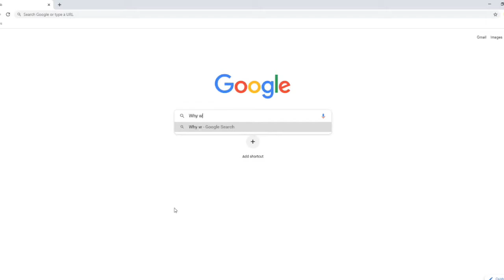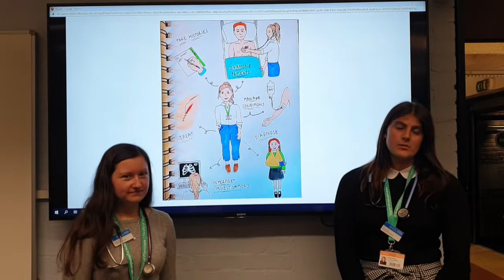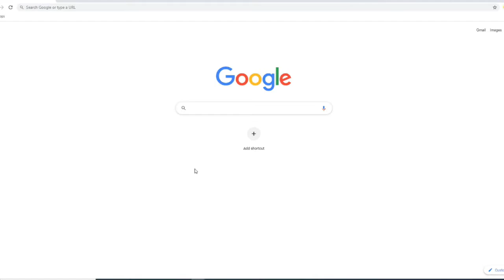What's being a Physician Associate all about?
A students view of life training to be a Physician Associate. This video was made and filmed by students.